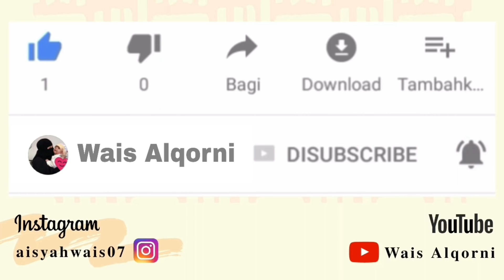MIE AYAM DALAM KEMASAN !!! INI BARU KEKINIAN , KEMASAN CANTIK PASTI DILIRIK !!! BURUAN COBA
Assalamualaikum 🤗

hay semuanya apa kabar nih tmn tmn ? semoga selalu dalam lindungan allah , sehat wal afiat , jasmani dan ruhani 😍 aamiin

yaps Kali ini aku bikin MIE AYAM nih , 100% home made semuanya

Bahan Mie
- 500gr tepung terigu pro tinggi Rp 5000
- 2btr telur Rp 3500
- sejumput garam
- 130ml air

Bahan Minyak ayam
- 150ml minyak Rp 2100
- 250gr Kulit ayam Rp 7000
- 10siung bawang putih Rp 1000

Bahan Ayam
- 250gr Daging ayam Rp 10000
- 10 siung bawanh putih Rp 1000
- 10 siung bawang merah Rp 1000
- 1ruas kunyit Rp 200
- 1/2 ruas jahe Rp 200
- 2btr kemiri Rp 500
- 1sdt ketumbar Rp 200
- 1/2 sdt merica bubuk Rp 200
- 1sdt kaldu ayam Rp 500
- 1sdt garam Rp 200
- 1sdt gula Rp 200
- 2batang serai Rp 200
- 3lbr daun salam Rp 200
- 2bks kecap manis Rp 2000

Bumbu tambahan
- kecap asin Rp 4000 1btl ( yg kepake kurleb 1500an )
- sayur sosin Rp 2000

kemasan
- 500ml cup bowl

TOTAL MODAL
( Rp 38.700 )

Hasilnya jadi 7Cup Tmn tmn , 1cupnya Porsi mie 100gr yaaa

Modal / bowlnya
( Rp 5.528 -, ) Wow Murah syekaleeeee

REKOMENDASI HARGA JUAL Rp 8.000 guys

kalian boleh jual tambah bakso makin tcakep tuh ❤

Modal / Bowl blm termasuk cup bowlnya ya , karena aku lupa harga kemasannya berapa . hehehehe

NFO ENDORSMENT ADMIN [ WA ONLY )